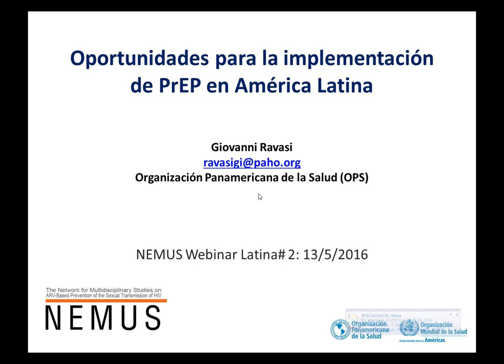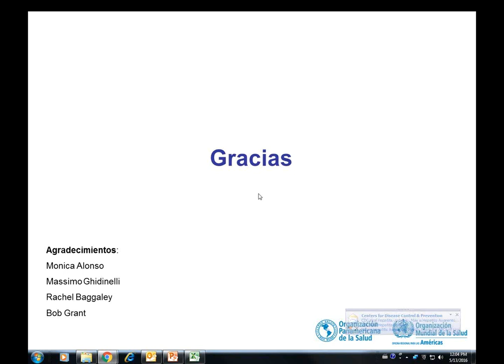NEMUS Webinar Latina# 2: Oportunidades para la implementación de PrEP en América Latina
Continuando con las actividades de NEMUS Latina, la sección de la Red Multidisciplinaria de Investigación en Prevención de SIDA con Base en Antirretrovirales que utiliza el español y el portugués como lenguas de trabajo; tenemos el agrado de presentar un análisis de las perspectivas de integración de la profilaxis pre-exposición oral al enfoque de prevención combinada del VIH en América Latina y el Caribe.

La presentación está a cargo del Dr. Giovanni Ravasi, MD MSc.

El Dr. Ravasi es médico infectólogo y sanitarista, que desde el 2008 trabaja como Asesor Regional de la Organización Panamericana de la Salud en el tema de prevención y control de la farmacorresistencia del VIH a los antirretrovirales y desde el 2014 en el tema de atención y tratamiento del VIH.